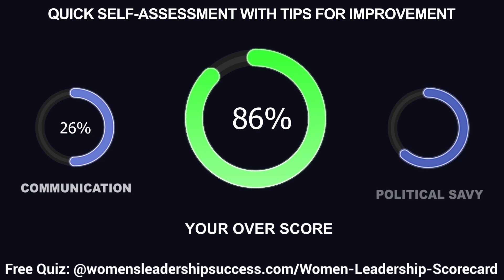Transformational Female Leadership Amid Revolutionary Global Change | Faisal Hoque & Sabrina Braham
Transformational Female Leadership

In this episode of Women’s Leadership Success, Sabrina Braham interviews #1 Wall Street Journal and USA Today bestseller Faisal Hoque, author of Lift – Fostering the Leader in You Amid Revolutionary Global Change, a powerful book on individual and organizational leadership today. His book explores the intersection of transformational leadership, systemic thinking, and experiential learning, all required to survive the disruptions due to the Fourth Industrial Revolution, the Covid-19 pandemic, climate change, and misinformation trends.

In today’s episode, Faisal explains how it all began, and how to be a transformational leader during revolutionary global change.

👩‍💼 About Sabrina Braham MA MFT PCC: Sabrina is an author, ICF Professional Certified Executive Coach, Certified Mentor Coach, licensed psychotherapist, Leadership Mastermind Leader, and host of the award-winning podcast Women’s Leadership Success. Ranked in the “Top 1.5% of Podcasts in the World” and a “Top Leadership Podcast,” Sabrina and her team have been dedicated to helping leaders advance their confidence, influence, impact, careers, and income in business and life since 1989.

🏛 Unlock Your Leadership Potential! Take our 4-Minute Quiz to Master 5 Key Skills and get your free score & improvement tips now!

🤝 For additional tips, interviews, and free access to more leadership content,